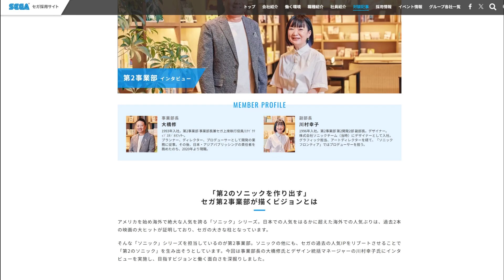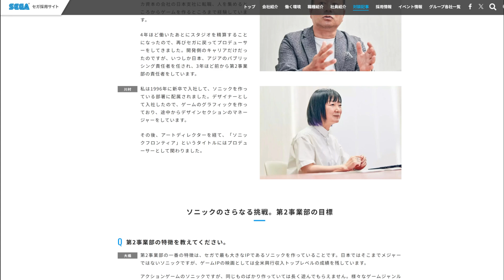SEGA HACE OFICIAL SONIC VS MARIO [LA PELICULA QUE LOS PONDRÁ EN CONTRA]